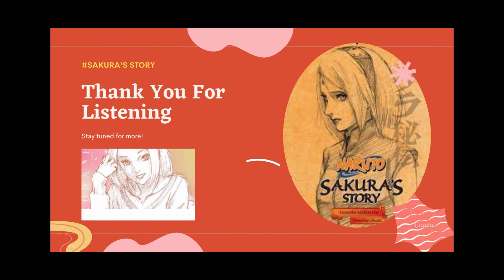SAKURA'S STORY CH3 PART 2: THE ENEMY (english subtitles)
Check back soon for another fast update!
Notes on this reading:
🔊 Ooh are you thinking what I'm thinking?? A plot is unfolding!
CUSTOMARY NOTE: Doing my best to keep this up! Before, I updated every few weeks / months with Itachi's Story, but I wanted to change this one up. I redid the way I create these and now make the voice recs whenever I can get a quiet moment and then compile the videos. Because of that I can update 4x a week now! It's tough but I do like reading a lot!

Special thanks to my subscribers🤸‍♂️ Thank you for your comments and support! I'm bogged down with projects both for work and private stuff but doing my best to keep making content!

If you have trouble keeping up, I have fixed my Instagram to better show update countdowns. Most times, my Tumblr posts when there is an update.

FINANCIAL:
an earlier access to future readings
access to all past readings in original quality, downloadable video files format
if you want to request a reading of a book ($10 tier)
if you'd simply like to support me

EMOTIONAL:

1) Follow me and leave nice messages on my (tumblr) blog
2) Leave nice comments here!

⭐ Book Information⭐

Title: Naruto: NARUTO SAKURA-HIDEN SHIREN, HARUKAZE NI NOSETE
Other titles: Naruto. Sakura hiden: Shiren harukaze ni nosete. English | Sakura’s story : Love riding the spring breeze |

First published in Japan in 2015 by SHUEISHA Inc., Tokyo.
English translation rights arranged by SHUEISHA Inc.
Cover and interior design by Shawn Carrico

Translation by Jocelyne Allen
Printed in the U.S.A.
First printing, May 2016

Please support the mangaka / author and purchase the book here:

(This is a fan made video because I love Masashi Kishimoto-sensei's work a whole lot, purchased the book with my money and decided to spend my own time reading it to share this beautiful writing.)